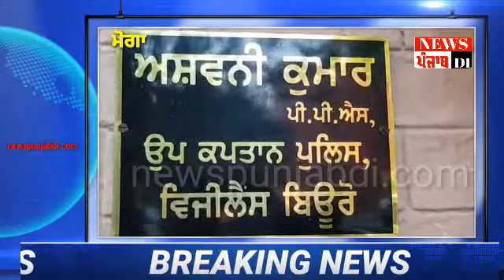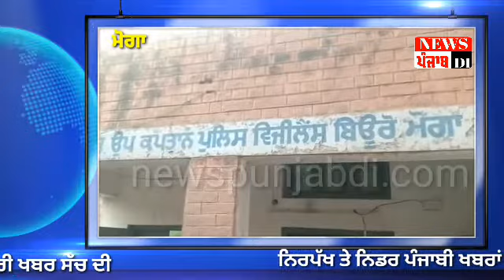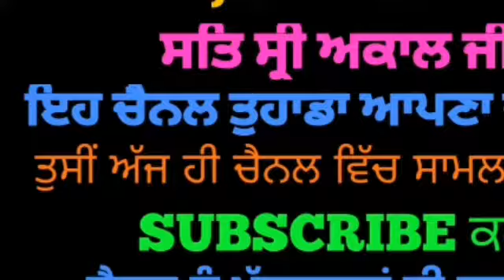ਮਹਿਣਾ ਥਾਣਾ ʼਚ ਪੁਲਿਸ ਮੁਲਾਜ਼ਮ ਰਿਸਵਤ ਲੈਂਦਾ ਰੱਗੇ ਹੱਥੀਂ ਹੋਇਆ ਕਾਬੂ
ਮੋਗਾ ਦੇ ਅਧੀਨ ਪੈਂਦੇ ਪਿੰਡ ਮਹਿਣਾ ਤੋਂ  ਵਿਜੀਲੈਂਸ ਬਿਊਰੋ ਮੋਗਾ ਦੀ ਟੀਮ ਨੇ ਪੁਲਿਸ ਮੁਲਾਜ਼ਮ ਕੁਲਦੀਪ ਸਿੰਘ ਨੂੰ 2500 ਰੁਪਏ ਰਿਸਵਤ ਲੈਂਦੇ ਰੱਗੇ ਹੱਥੀਂ ਕਾਬੂ ਕਰ ਲਿਆ ਗਿਆ ।